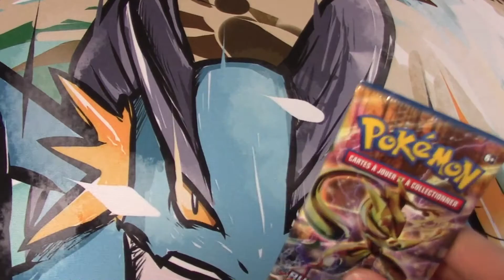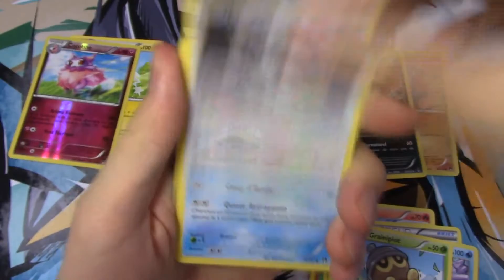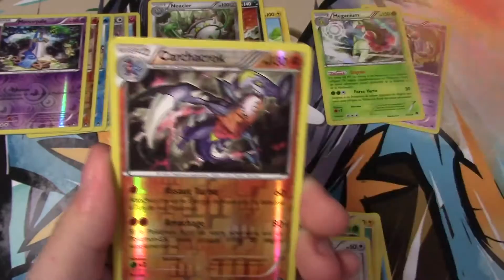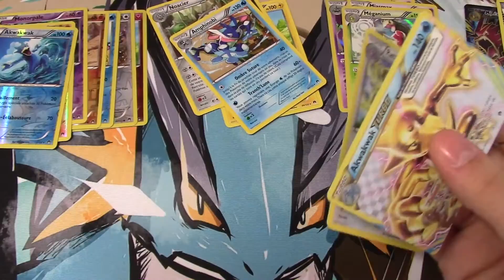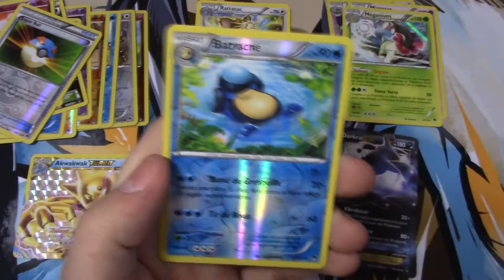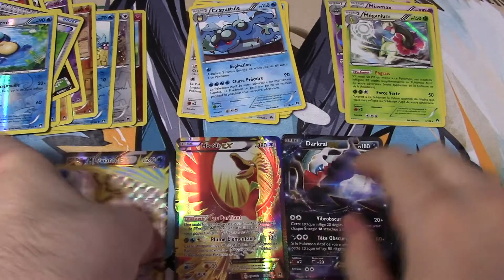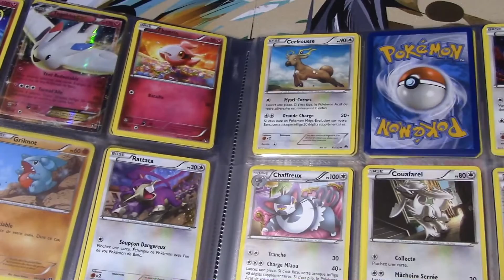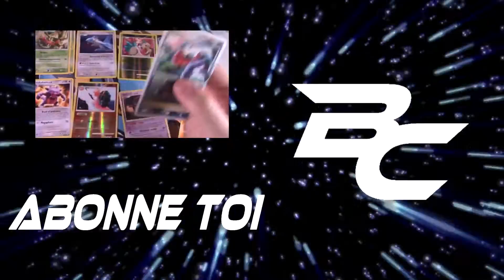Ouverture de 12 Boosters Rupture Turbo : Luxray où t'es ?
Nouvelle ouverture avec à nouveau du XY9 : Rupture Turbo, qui semble nous coller à la peau. Qu'est-ce qui va tomber ce coup-ci ?